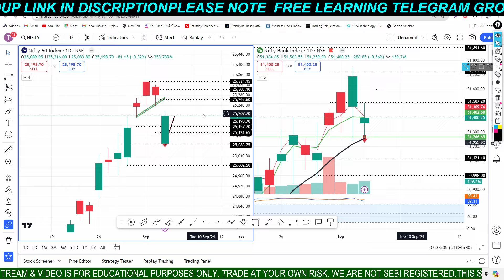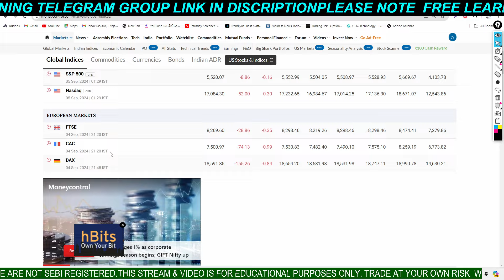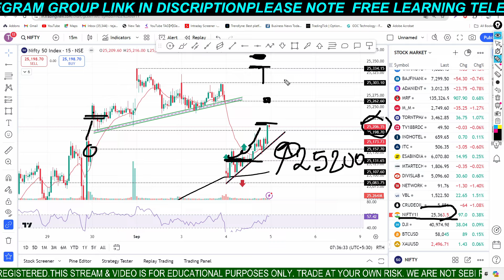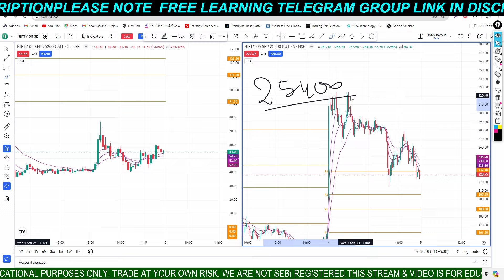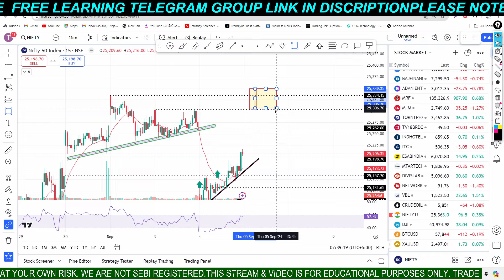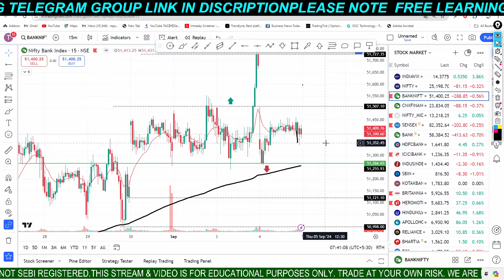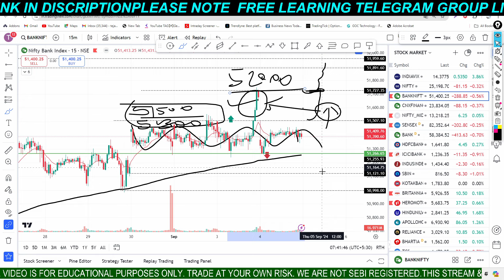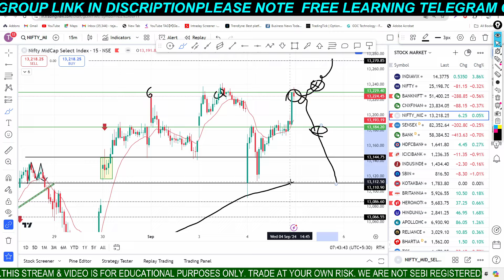5 SEP | NIFTY & BANKNIFTY Today Market Prediction | Today Market Analysis | aaj ka market analysis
5 SEP | NIFTY & BANKNIFTY Today Market Prediction | Today Market Analysis | aaj ka market analysis

Nifty baba
market crash
market down
market prediction
nifty crash
thursday market
today nifty gap up or gap down
today nifty analysis
today banknifty analysis